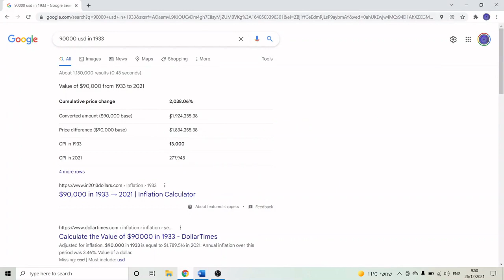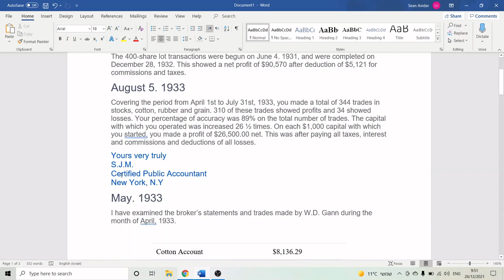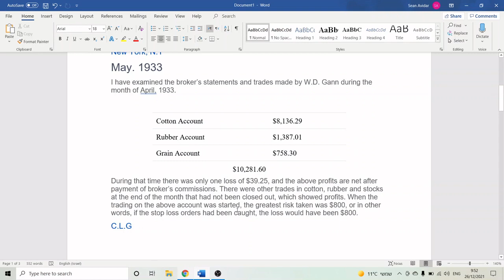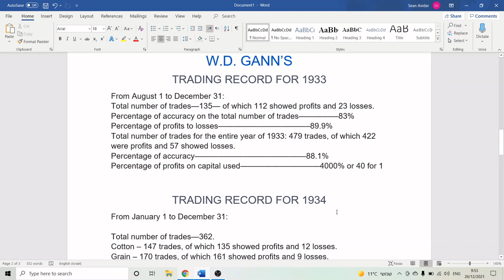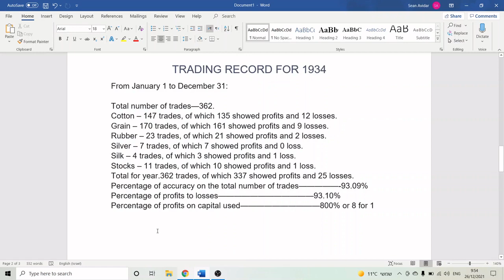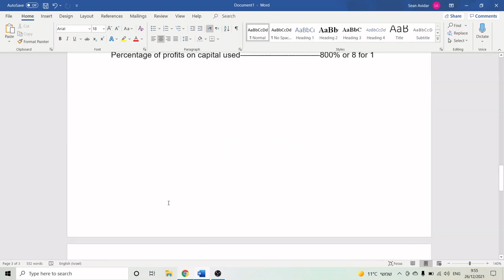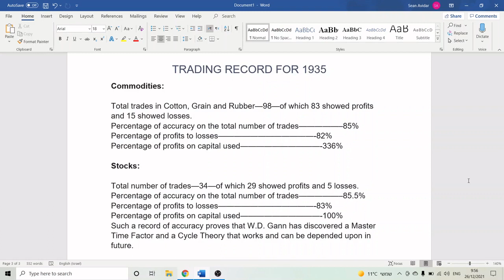W.D. GANN'S CERTIFIED PUBLIC ACCOUNT RECORDS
In this lesson you will learn about W.D. Gann's certified public account records and his astounding accuracy.

Before using this channel, please make sure that you note the following important information:

It Is very important to do your own analysis before making any investment based on your own personal circumstances. You should take independent financial advice from a professional in connection with or independently research and verify, any information that you find on our channel and wish to rely upon, whether for the purpose of making an investment decision or otherwise. Past performance is not a guarantee of future return, nor is it necessarily indicative of future performance. Keep in mind investing involves risk. The value of your investment will fluctuate over time and you may gain or lose money.

The information contained on this channel and the resources available for stream or download through links provided by this channel is not intended as and shall not be understood or construed as financial advice. I am not an attorney, accountant or financial advisor, nor am I holding myself out to be, and the information contained on this channel is not a substitute for financial advice from a professional who is aware of the facts and circumstances of your own individual situation.
We have done our best to ensure that the information provided on this channel and the resources available for download are accurate and provide valuable information. Regardless of anything to the contrary, nothing available on or through this channel should be understood as a recommendation that you should not consult with a financial professional to address your particular situation. The company expressly recommends that you seek advice from a professional.